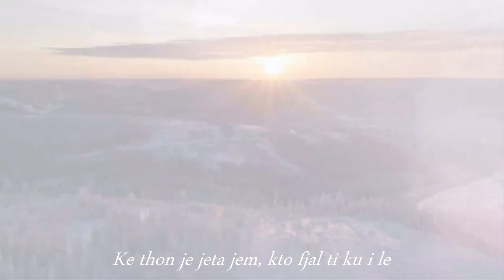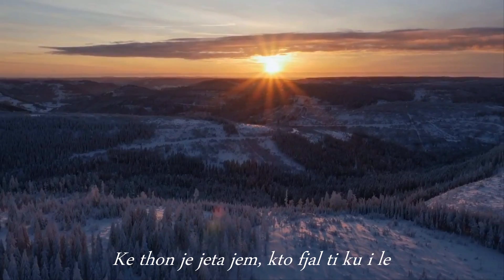Master L ft. LINDA - Anderr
Produced by: RIDVAN
Text: Master L
Video: Sakrific